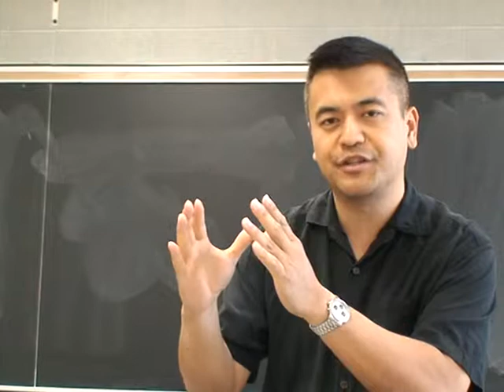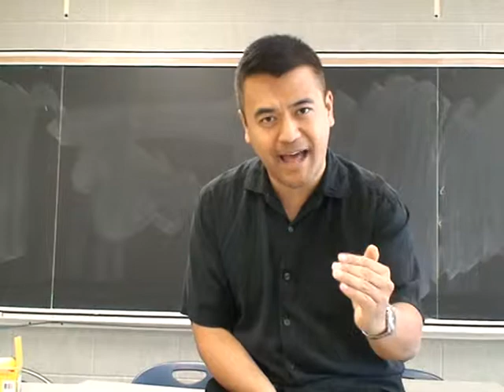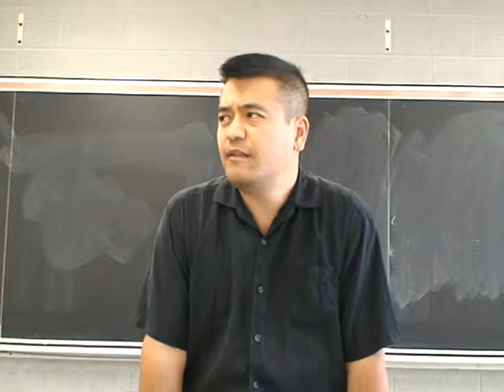ECOMAN: The SECRET STUDY TIP! (Gazzale)